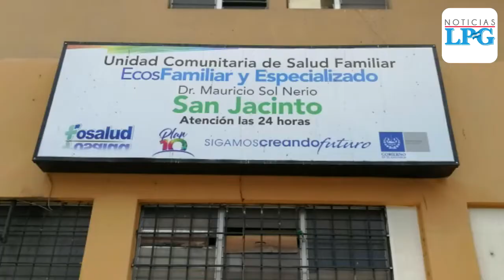Desconocidos atacan a pandillero en Unidad de Salud de San Jacinto